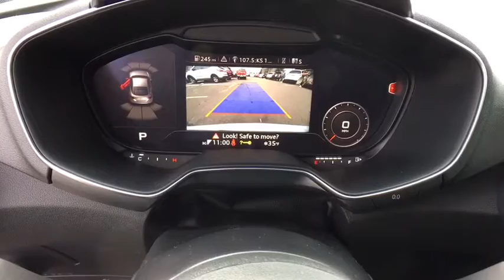2016 Audi TT Denver, Littleton, Aurora, Parker, Colorado Springs, CO R325102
White  2016 Audi TT available in Denver Colorado at Brandon Dodge. Servicing the Littleton, Aurora, Parker, Colorado Springs, CO area.

Brandon Dodge
5600 S Broadway

Recent Arrival! quattrobrbrTT 2.0T quattro, 2D Coupe, 2.0L 4-Cylinder TFSI, 6-Speed Automatic S tronic, quattro, Glacier White Metallic/Black Roof, Murillo Brown w/Fine Nappa Leather Seat Trim w/Contrast Stitching, Aluminum Drift Decorative Inlays in Anthracite, Audi Connect w/Online Services, Audi Design Selection Package, Audi MMI Navigation Plus, Audi Side Assist, Auto-Dimming/Power-Folding Heated Exterior Mirrors, Bang & Olufsen Sound System, Black/Murillo Brown Floor Mats, Dealer Detailed, Dealer Inspected, Fine Nappa Leather Seat Trim w/Contrast Stitching, Parking System Plus (Front/Rear Acoustic Sensors), Rear-View Camera, Recent Oil Change, S Sport Seats, Super Low Miles!!!, Technology Package, Wheels: 9.0' x 19' Forged 5-Arm Star Design. Odometer is 5364 miles below market average! 23/30 City/Highway MPGbrAwards:br  * JD Power Initial Quality Study (IQS)   * ALG Residual Value Awards